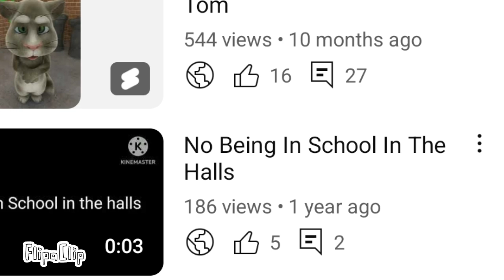Happy 1 year anniversary 🎉